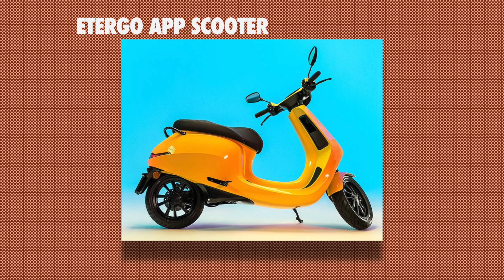Removable बॅटरी सह OLA स्कूटर ८० हजार रुपयांच्या किंमतींत लाँच होणार?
ओला इलेकट्रीक कडून ८० हजारांत लाँच केल्या जाणाऱ्या ev ची या विडिओ मध्ये मी तुम्हला माहिती तर देणारच आहे सोबत हे सुद्धा सांगणार आहे कि येणारी ev तुमच्यासाठी या दिवाळीत घेण्यासारखी असेल कि नाही...